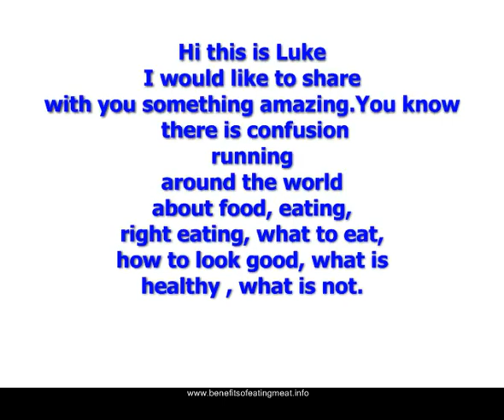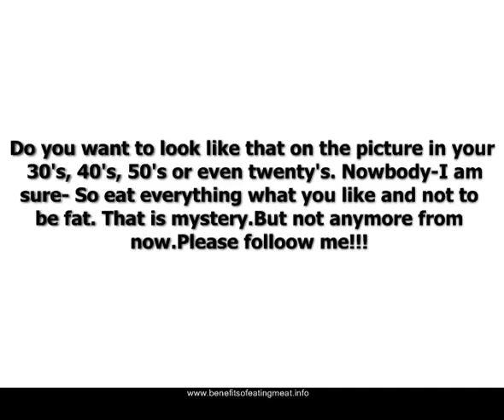Nutrition that eat fat meat does not make you fat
This is the highest nutrition recomendation ever put on net.What is good or bad nutrition.not eating pizza?Are you worring about cholesterol, about your favorite burger king or mcdonalds nutrition.This is video about diet and nutrition, nutrition guidelines.Its an easy step program not about nutritional fact but about that you can eat you macdonald burgers and still be fit with your fast food.You don't have to eat bananas all the time but you can add carbohydrates, tasty taco bell, wendys.It does men that when you eat only carrots and vegetables in general you be sure gong to be slim and fit in the same time.Variety is beneficial.Who does not enjoy juicy steak or pizza.nutritious diet its not always the answer.It has to be a bit natural.Benefit of eating meat as fish fatty fish is recomended.It is a good fish fat, healthy.You dont have to drink a lot of liquids, to much water is not good for your kidneys.Acai berry is pretty good supplement to keep your immune system working to keep your natural healing in place.What you will see in the video is amazing information, I was shocked.Did you knot, that your best energy is your own fat, not starbucks or vitamins.Please see the whole presentation to the end.Visit the and see the video and click for the next video